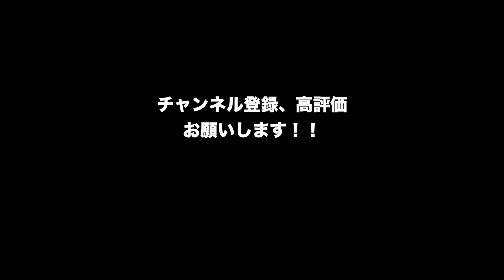歌うように、顔で熱く、ギターを弾く！#13「GUITAR DE GO」企画でエレキギターを弾いてみた！Playing guitar, hot in the face, like singing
dAP production presents「GUITAR DE GO」

炭竃 智弘さんのつくった超groovyなオケにギターを好きなように重ねていく企画でご指名して頂きました！

16分のハネものは大好物です！
今日も熱く歌うように弾いてみました！

素敵な企画をありがとうございました。

僕はシンガーソングライターですが、昔はギターリストでした。

ギターを習い始めた頃に「ギターは顔で弾け！！！」と先生に言われました。

その時はわからなかったのですが音楽のルーツを探っていくとレジェンド達は皆、顔でギターを弾いていました。感情が伝わってくるギターにとても惹かれどんどん顔で弾くことにのめり込みました。

レジェンドみたいにかっこよく、熱く、ギターを弾きたいと思いこの動画を配信しています。

 自分自身がシンガーソングライターなので歌と同じようにギターを歌わせていけるよう日々精進しています。